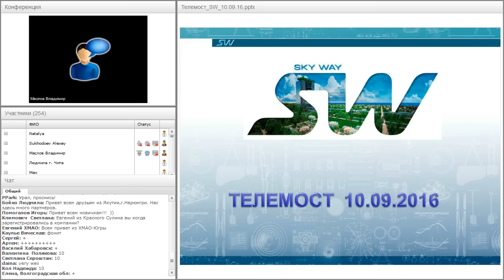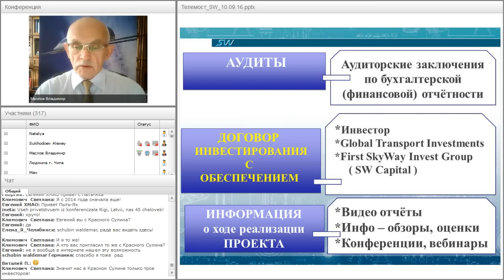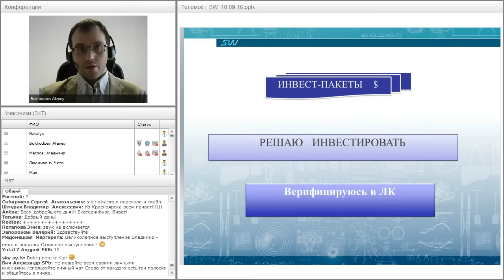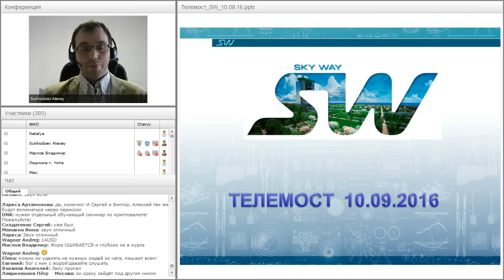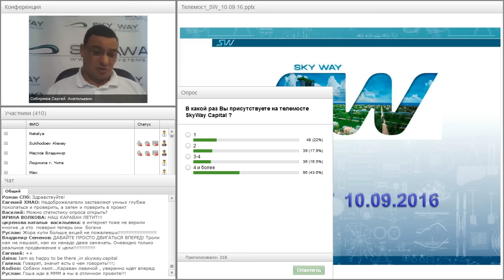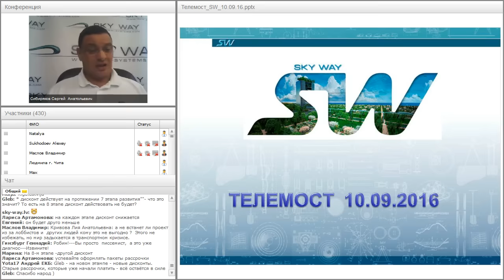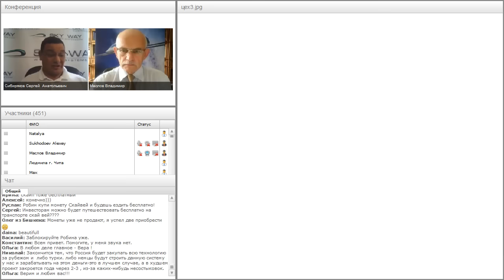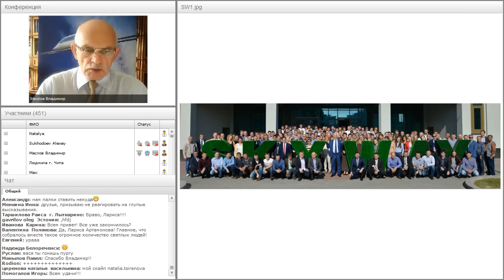ТелеМост от 10.09.2016.